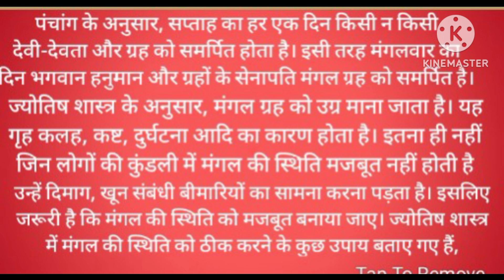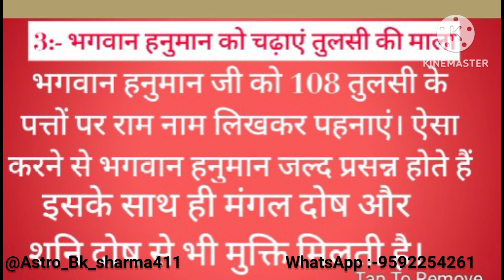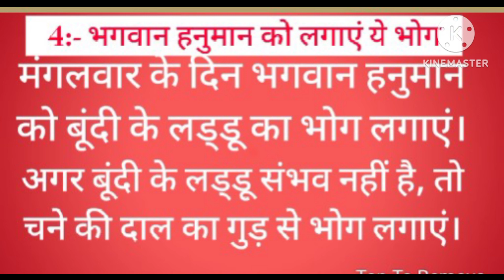मंगलवार के ज्योतिष उपाय हनुमान जी करेंगे आपकी हर परेशानी दूर